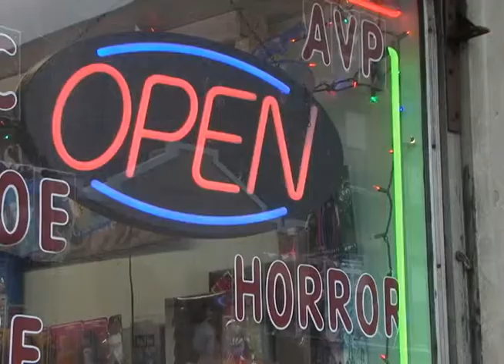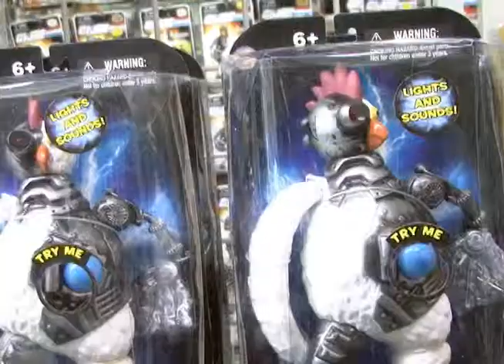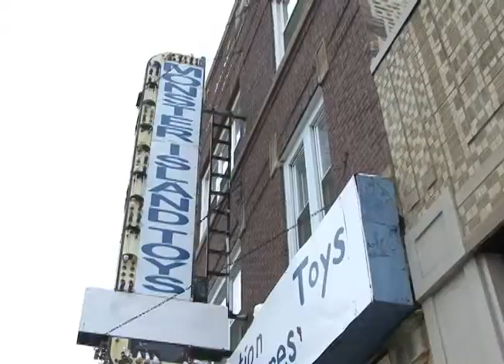MONSTER ISLAND TOYS 2010